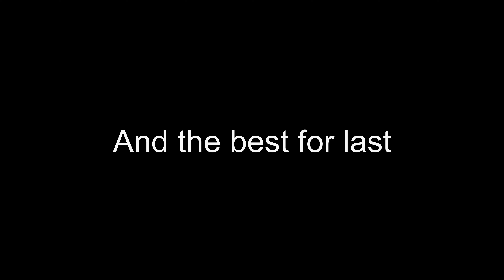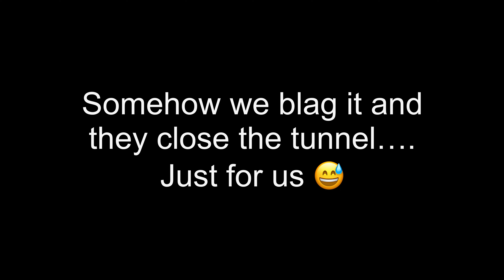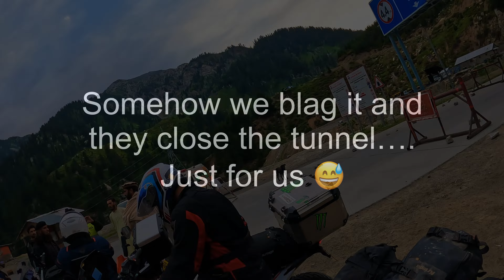Day 1 - Motorbike Tour - Rawalpindi to Chitral - Pakistan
Day 1 of our Motorbike tour of the Northern Areas of Pakistan. We start the day from Rawalpindi and finish in Chitral.

T - Tenere 700
Farhan - KTM 790 Adventure
Muzze - BMW R1200GS
Zee - Honda Africa Twin
Asif - Honda Africa Twin
Akram - Hinda Africa Twin